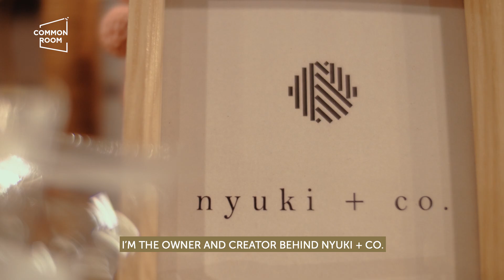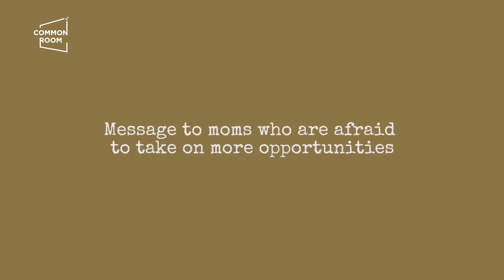Practical Tips to Balance Family and Business | Common Room PH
Crochet Jewelry Designer Nike Nadal-Reyes of Nyuki + Co shares 8 practical tips that helped her balance business, family, and self during the pandemic. As a mompreneur with three kids and a successful crocheted accessories business, Nike encourages fellow mommies to pursue new interests despite their busy schedules! She reveals what has helped her achieve work-life balance in her busy mompreneur life.